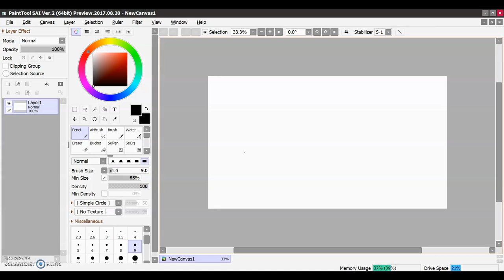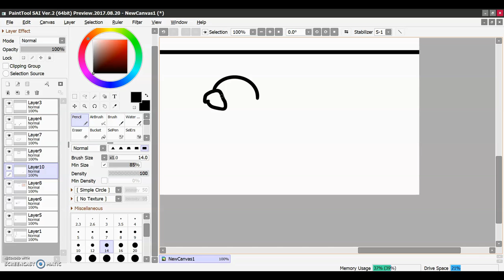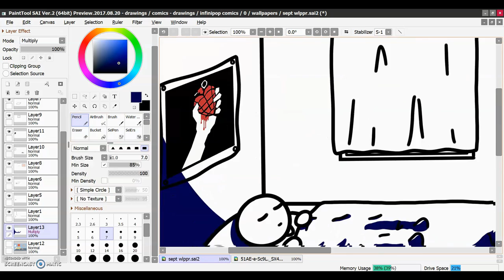When September Ends - Monthly Wallpaper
Hope you liked this wallpaper timelapse! I had fun making it :)